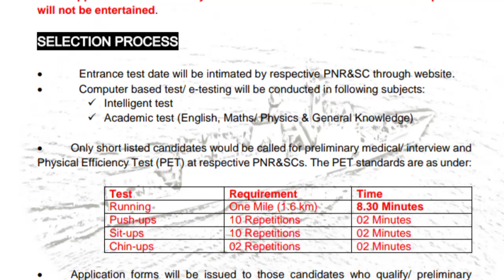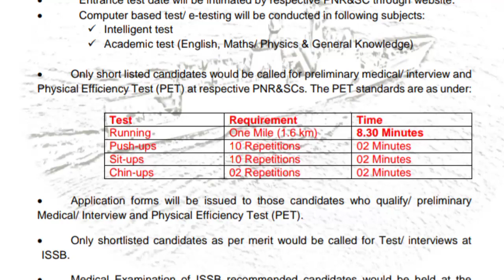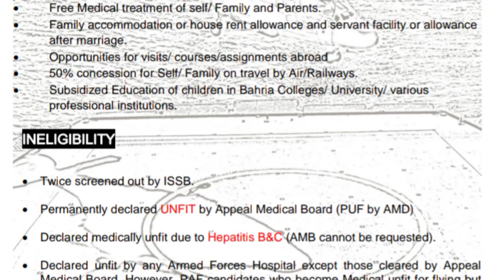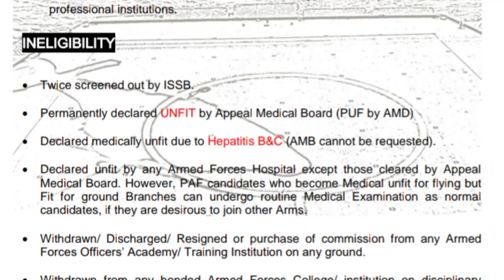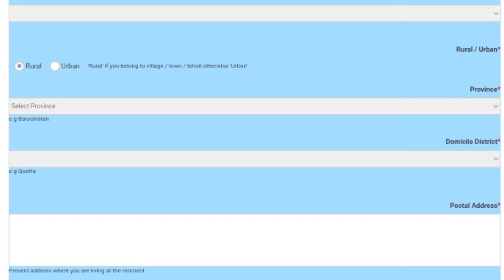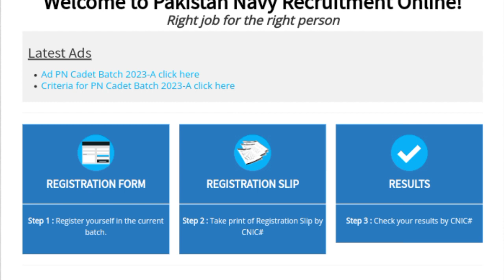Join Pakistan Navy as a Permanent Commission by PN CADET 2023-A::Free Degree Under Navy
Pakistan Navy has started its PN-Cadet course PN-Cadet 2023-A.It is a Golden opportunity . Scholarship is being offered by Pakistan Navy. It offers free Engineering and then job opportunity is confirmed for the candidates.You can also go abroad with no expenses.Main points discussed in the video are:
Rank
Eligibility criteria
Offered Programs
Educational qualification
How to register
Selection process
Future prospects
*Apply Online:*
00:00 Introduction
01:05 Rank Of PN Cadet
01:24 Eligibility Criteria
02:20 How To Calculate Age
03:44 Education Qualifications
04:50 Selection Procedure
06:52 Offered Programs
07:22 Other Benefits/مراعات
07:49 Ineligibility Conditions
08:11 Schedule & PNRSC
08:53 How To Apply Online
_It is a great platform to inform yourself about all Universities' admissions, Scholarships,Entry Test details,Scope of various Fields and all kind of Educational  information.You can also avail yourself from A+ series in PDF form along with their solved solution on our YouTube channel._
Group 1: